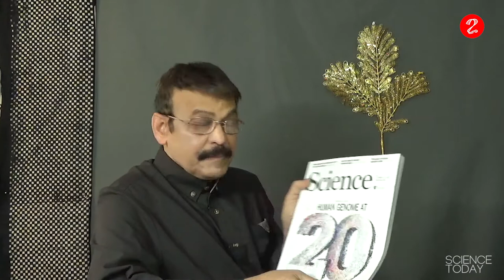Science Today Feb 15-28 - എതിരന്‍ കതിരവന്‍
Science Today - Ethiran Kathiravan
Science Today - International Science News and Discoveries - Ethiran Kathiravan